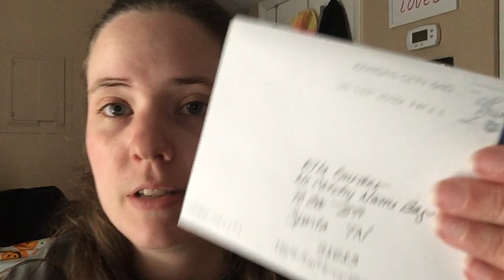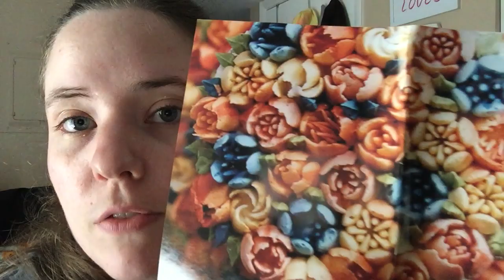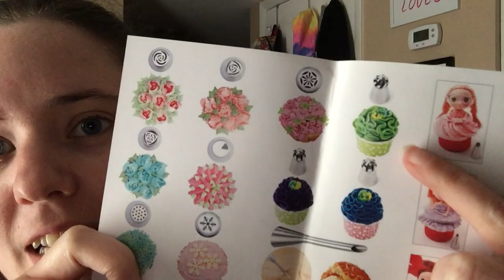Vlogtober #1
Welcome to another Vlogtober video! If you're not interested in the life part of "crochet & life" skip this video! More yarny ones will be out soon!